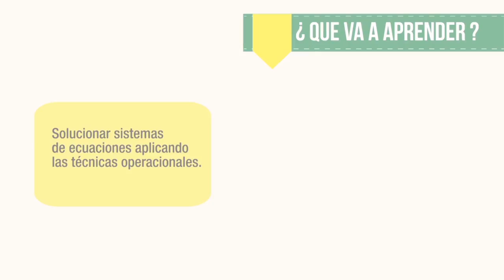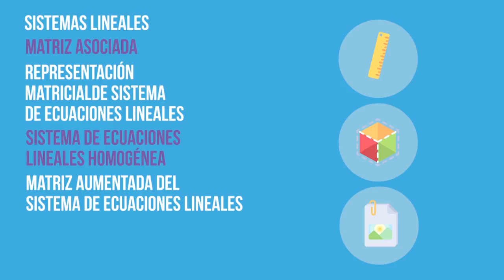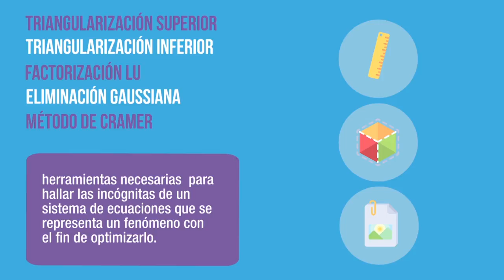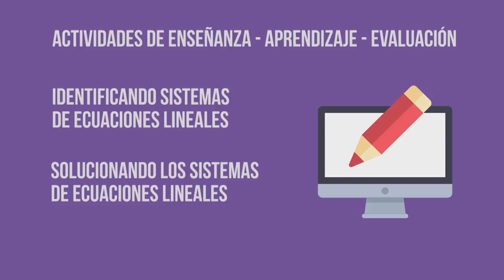Unidad 3 Álgebra Lineal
En esta unidad didáctica usted tendrá la oportunidad de aprender a solucionar los sistemas de ecuaciones, dándole respuesta a las incógnitas que conforman el fenómeno. Para esto deberá aprender los métodos de solución aplicando las técnicas que aquí se presentan.

Producción Multimedial

Pedagogo

Coordinador

2016